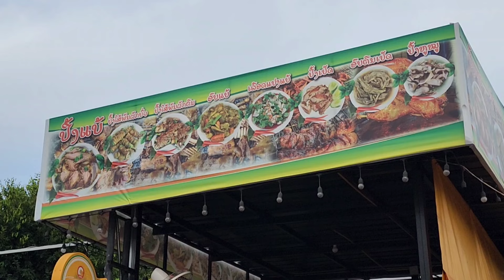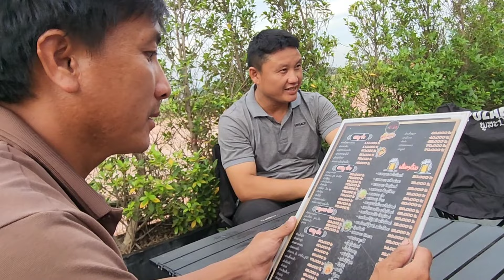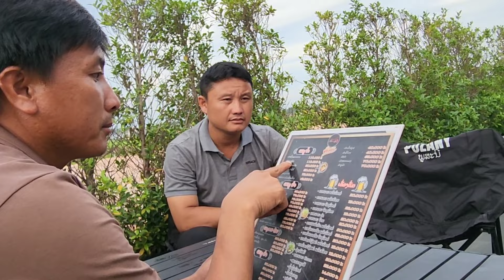Noj Hmo Thiab Nriav Tau Chaws Pw Lawm 7/4 /2024